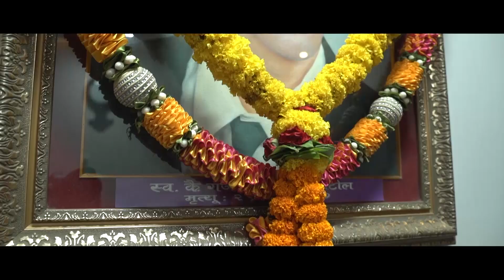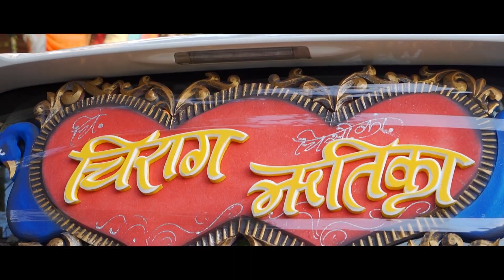harshada photo & movies